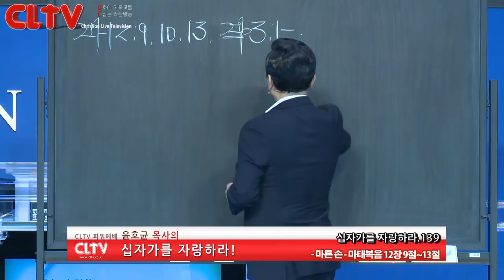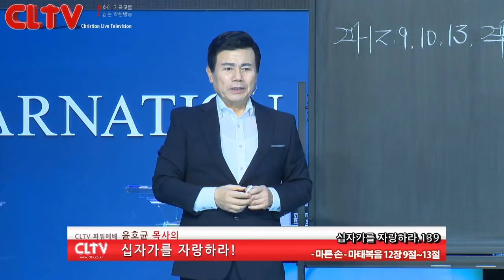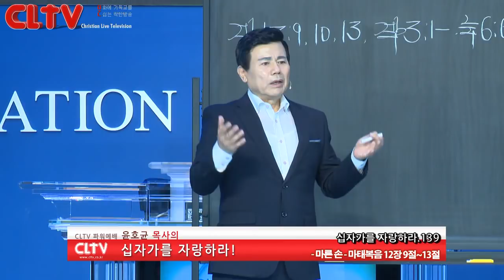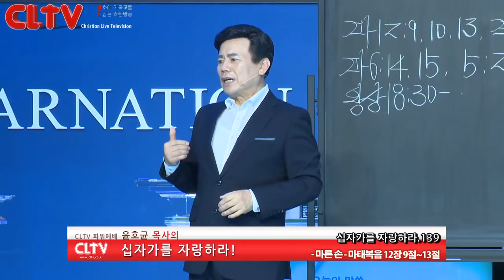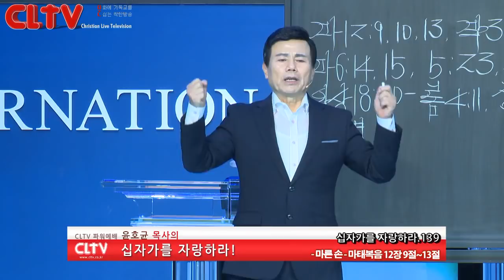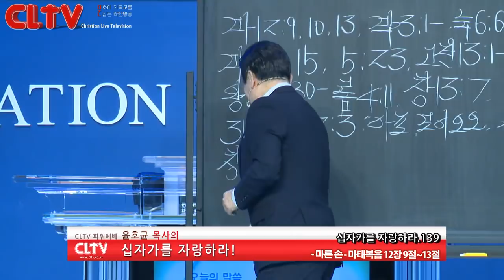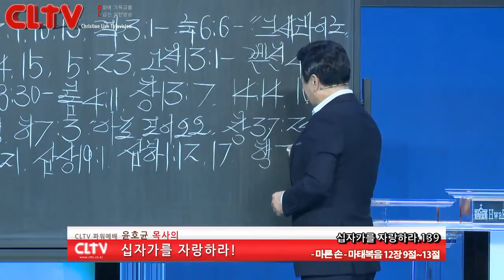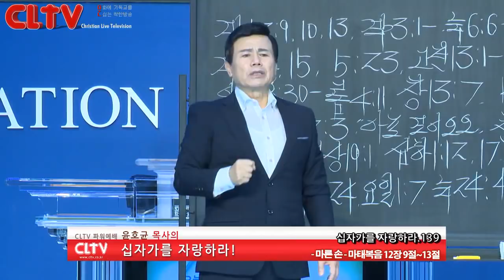CLTV파워예배_십자가를 자랑하라(139회)_'마른 손' 화광교회(윤호균 목사)